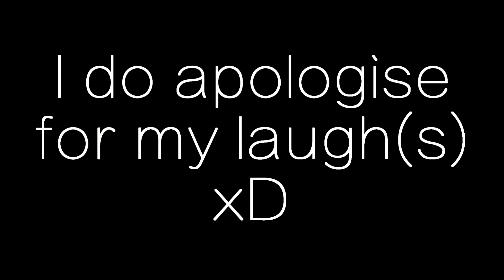GYM FUNNY MOMENTS & FAILS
I'm Jack Pedley-Mills, I'm a 20 year old guy from the UK. I'm a 5'6 calisthenics athlete who loves pushing my body to its absolute limit. It took me 2 years of vigorous training to increase my vertical by 20 inches to dunk. In November 2016, I founded a Calisthenics team called The Bar Beasts, check them and me out on instagram and snapchat using the usernames below :D